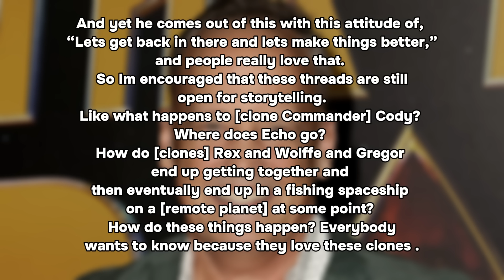Dee Bradley Baker JUST CONFIRMED New Clone Rebellion Series!!